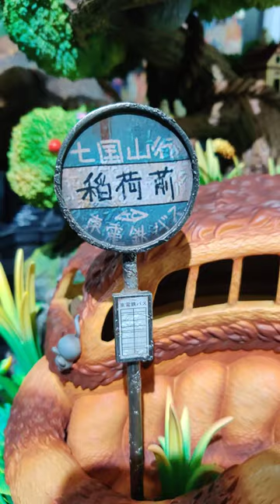The only Totoro statue you'll ever need!! OPM My Neighbour Totoro Statue